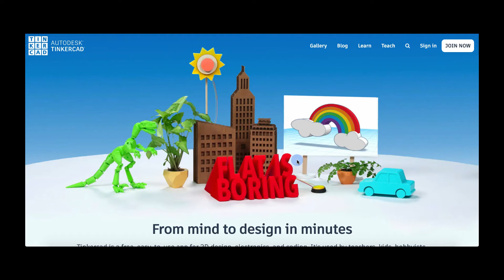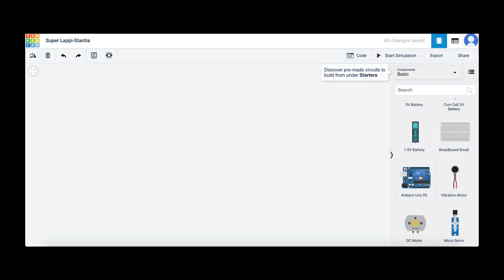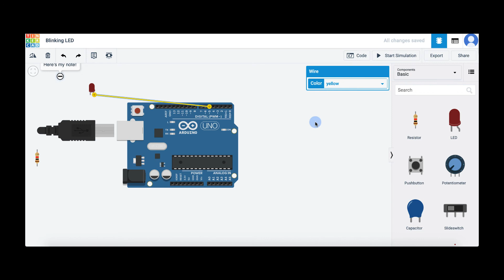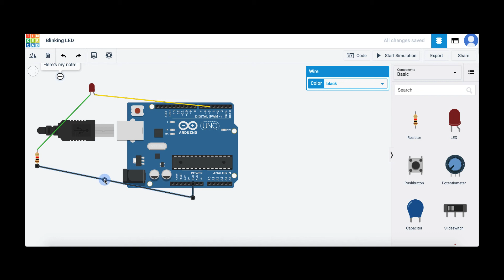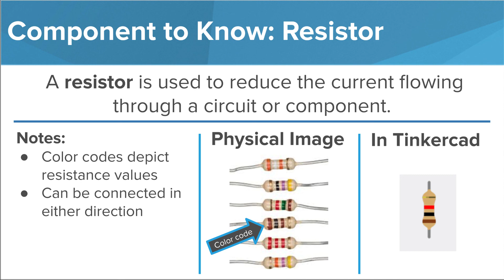Arduino: Getting Started on Tinkercad